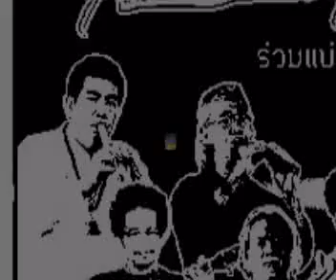บทกวีสืบสานปณิธานหมอสงวน - อัลบั้มชุด แสงดาวแห่งศรัทธา เพื่องานคอนเสิร์ตแสงดาวแห่งศรัทธา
บทกวี สืบสานปณิธานหมอสงวน-เนาวรัตน์ พงษ์ไพบูลย์
     โดย เนาวรัตน์ พงษ์ไพบูลย์
     ขลุ่ย โดย ธนิสร์ ศรีกลิ่นดี
 อัลบั้มชุด แสงดาวแห่งศรัทธา เพื่องานคอนเสิร์ตแสงดาวแห่งศรัทธา ร่วมแบ่งปันความดี..เพื่อวันนี้ที่ดีกว่า ๒๕ กันยายน ๒๕๕๓ จัดโดย มูลนิธิมิตรภาพบำบัด ร่วมกับ สำนักงานหลักประกันสุขภาพแห่งชาติ